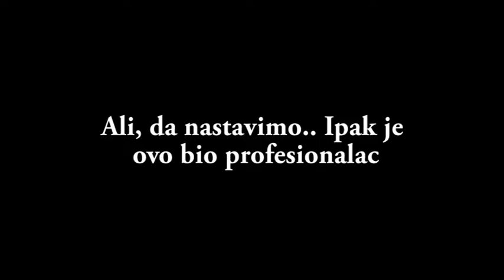Aleksandar Franc - Hallelujah